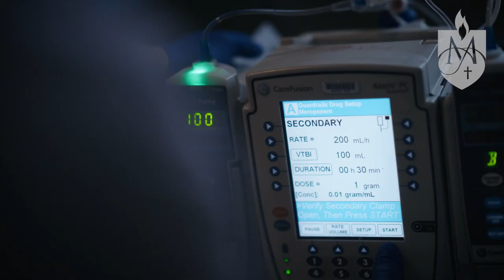Our People... Meet Josh, Registered Nurse - Graduate Program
Hear from Josh, as he talks about joining St Vincent's Private Hospital Melbourne through the Registered Nurse Graduate Program, his passion for further studies and what's important to him working for a values-based organisation. To find out more about careers at St Vincent's Private, go